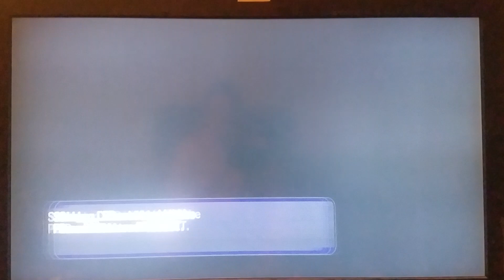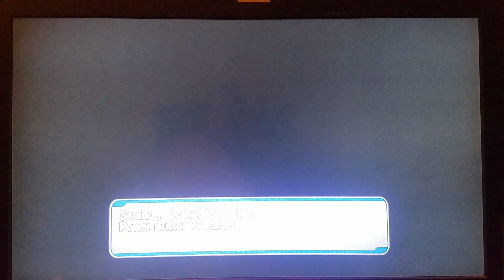Mario & Sonic at the Olympic Games Mission Mode Peach's Mission's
Now we do Peach's mission's her 2nd mission is confusing because they don't tell you how to let a shout !